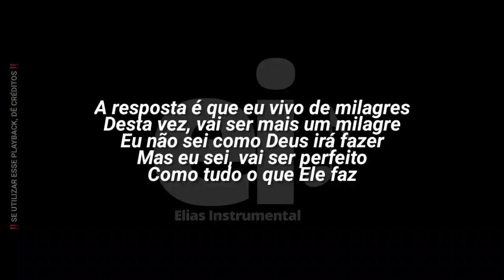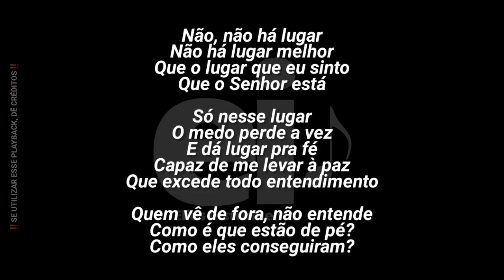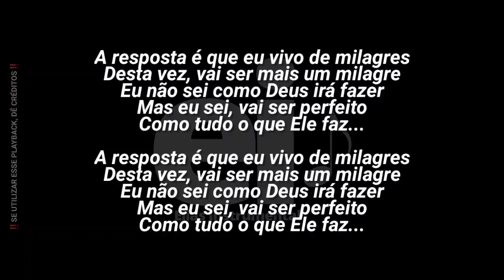A Resposta - Renascer Praise 19 (Playback Original Com Letra + Backing Vocal)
• Playback de A Resposta (Renascer Praise 19)

[Edição: EliasInstrumental]

• Letra:
Não, não há lugar
Não há lugar melhor
Que o lugar que eu sinto
Que o Senhor está

Só nesse lugar
O medo perde a vez
E dá lugar pra fé
Capaz de me levar à paz
Que excede todo entendimento

Quem vê de fora, não entende
Como é que estão de pé?
Como eles conseguiram?

A resposta é que eu vivo de milagres
Desta vez, vai ser mais um milagre
Eu não sei como Deus irá fazer
Mas eu sei, vai ser perfeito
Como tudo o que Ele faz

(Não, não, não, não, não)

Como eles conseguiram?